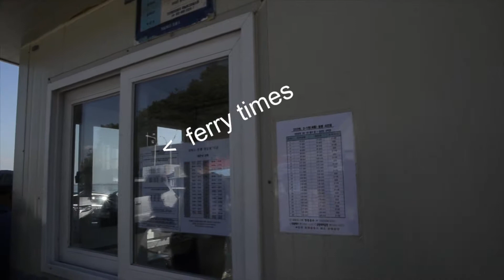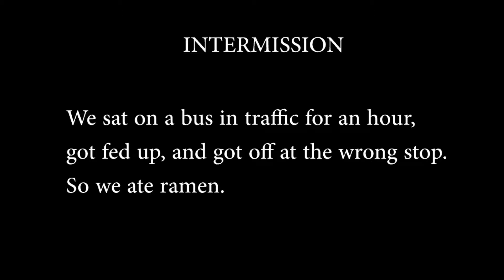ISLAND HIKE - Incheon South Korea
A short day trip to Muuido in Incheon, South Korea. This video is more for my wife and I to remember an adventure we had.